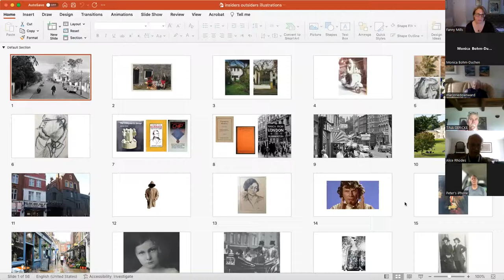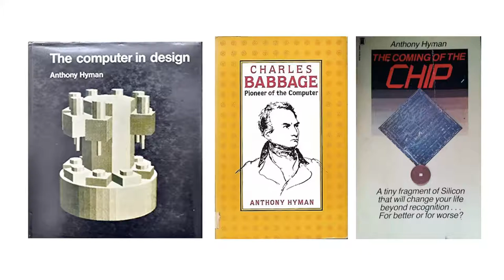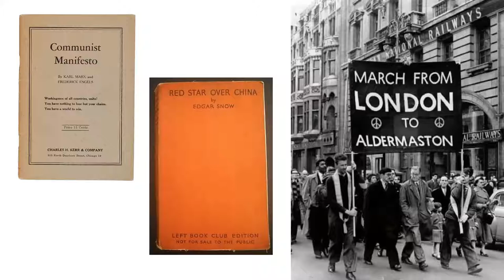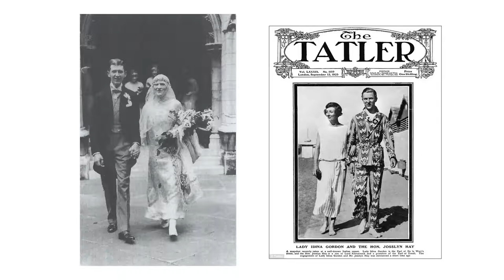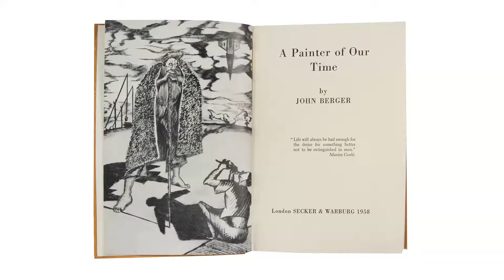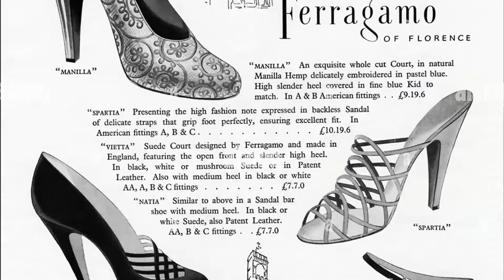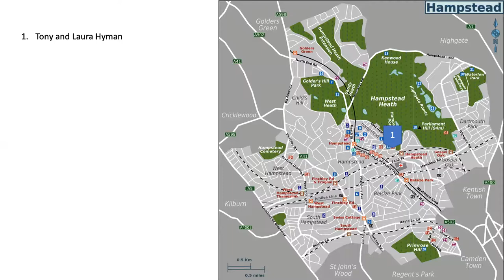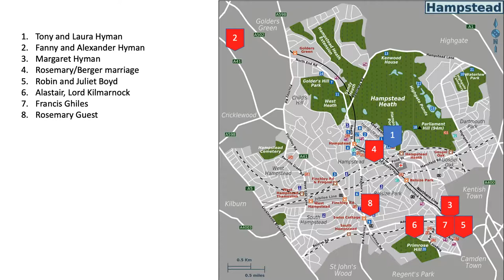Airbrushed: The story of a family lost and found. A talk by Fanny Mills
Playwright and author Fanny Mills speaks about the hidden story of her family which had always shadowed her life.

It all began with a letter in 2002, soon after Fanny’s mother died. Her mother’s brother, of whose existence she had been completely unaware, made contact out of the blue. She was overwhelmingly intrigued, for throughout her childhood her parents had guarded their past with the ferocity of Cerberus. Tiny hints had escaped, but any questions were met with downcast eyes and muttering.

Despite a seemingly English and middle class childhood in Hampstead, she always felt some sense of the ‘outsider’. Her father’s grandfather was a scholar of the Talmud and Rabbi. Born in Slutz, moved to Lviv, he fled to England in the face of the pogroms at the end of the nineteenth century. Her grandfather rejected rabbinical training, bought a pair of plus fours and tried desperately to integrate into English life. Her father, a writer, carried some of the same anguish about with him, conducting furious conversations with himself.

As Fanny gradually pieced together the story, she found that both sides of the family had been completely blanked for years, including her aristocratic maternal grandmother, Rosemary, daughter of twenties socialite Lady Wimborne. Was the bust-up due to Rosemary’s affair and marriage to the Marxist Jewish writer John Berger (who incidentally erased her from his own history too)? Or was everything somehow linked to the suicide of Fanny’s brilliant, charismatic Jewish grandmother? Why were so many people who loved her mother, a talented artist, denied that love?

In telling the story, Fanny explores themes of exile, love and loss and asks why the talented but flawed women of her family were comprehensively written out of history.